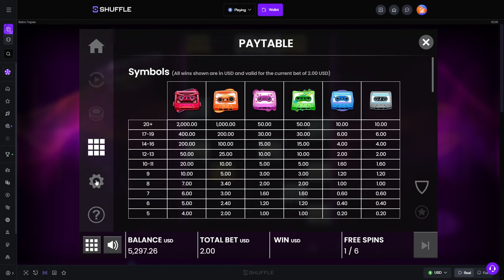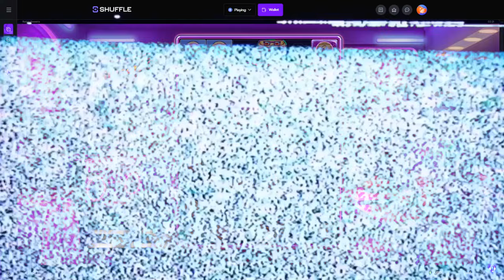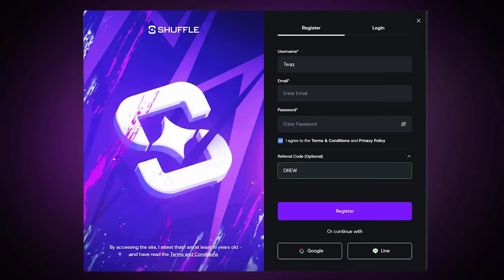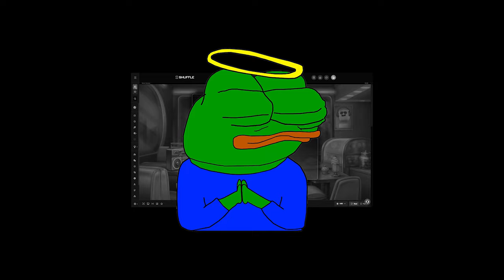When Only RETRO SWEETS Can Pay Huge!!